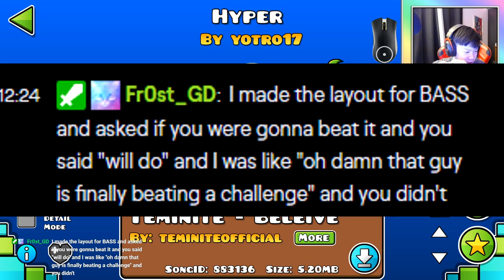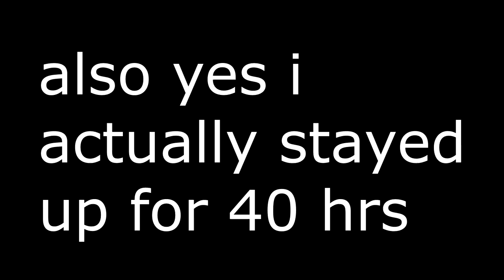So I stayed up for 40 HOURS and live streamed...